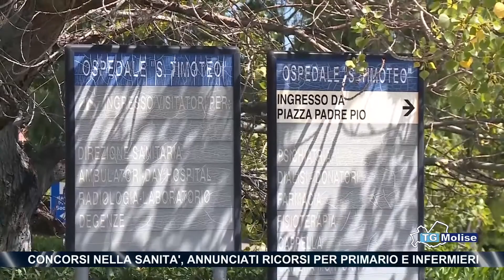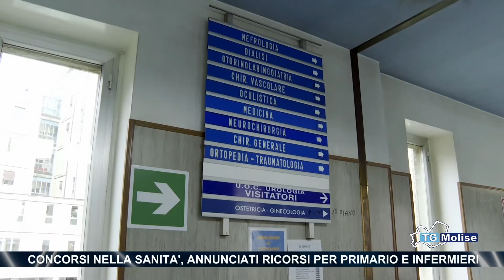Concorsi nella sanita', annunciati ricorsi per primario e infermieri